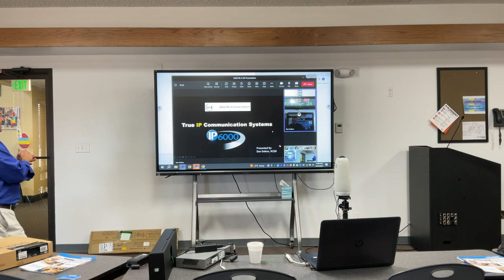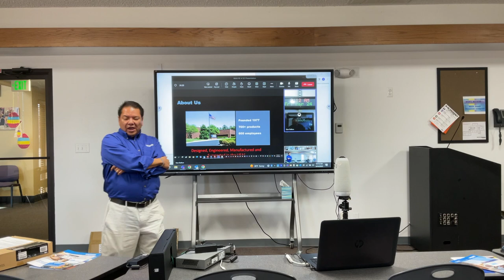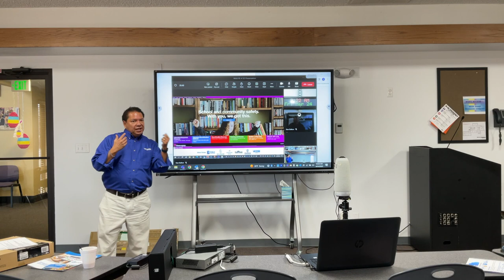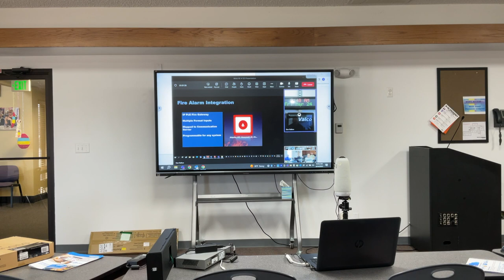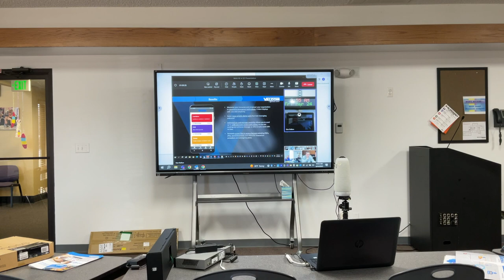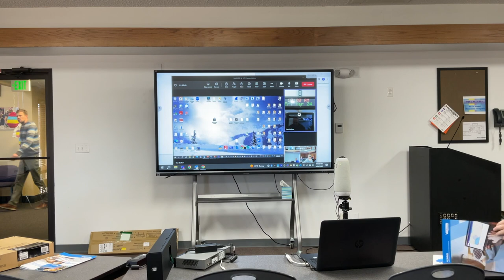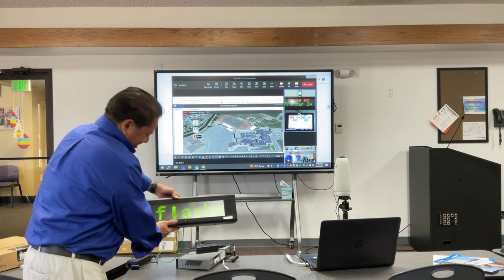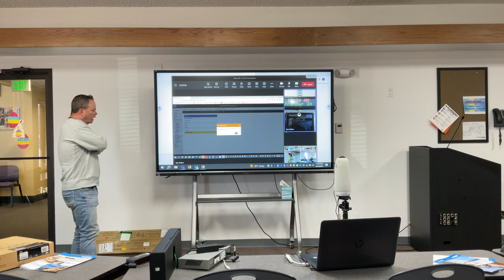PA Valcom HD 1080p